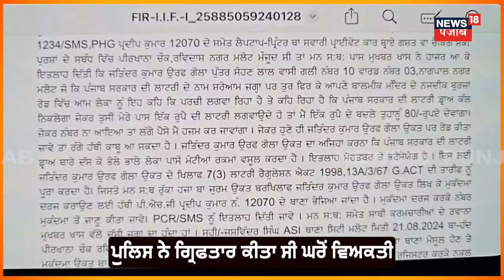Malout News | 'ਮੇਰੇ 'ਤੇ ਦਿੱਤਾ ਪੁਲਿਸ ਨੇ ਗਲਤ ਪਰਚਾ', ਵਿਅਕਤੀ ਨੇ ਪੁਲਿਸ ਮੁਲਾਜ਼ਮਾਂ 'ਤੇ ਲਾਏ ਇਲਜ਼ਾਮ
'ਮੇਰੇ 'ਤੇ ਦਿੱਤਾ ਪੁਲਿਸ ਨੇ ਗਲਤ ਪਰਚਾ' ਵਿਅਕਤੀ ਨੇ ਪੁਲਿਸ ਮੁਲਾਜ਼ਮਾਂ 'ਤੇ ਲਾਏ ਇਲਜ਼ਾਮ, ਕੀ ਇੰਝ ਵੀ ਪੁਲਿਸ ਕਰਦੀ ਹੈ ਗ੍ਰਿਫਤਾਰ?